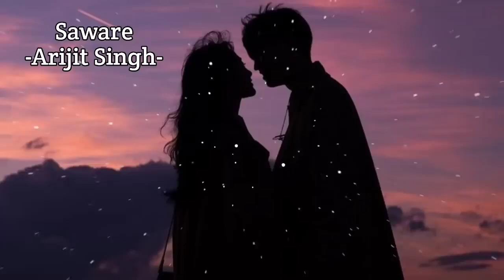Saware Slowed Reverb | Arijit Singh